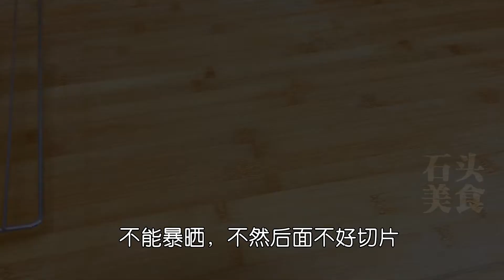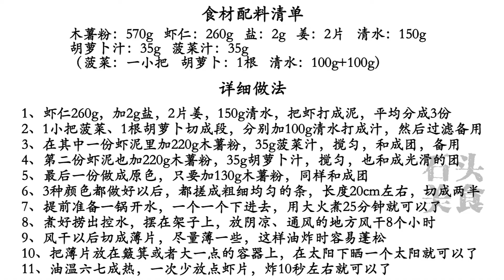【石頭美食】自制傳統蝦片，鲜香酥脆無添加！顆顆大蝦真材實料，做法簡單零失敗！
How to make Krupuk Prawn Crackers/How to make Chinese Shrimp Chips
在家自制傳統蝦片！
鮮香酥脆 毫無添加，顆顆大蝦 真材實料；比買的好吃多了！

【食材配料清單】：
木薯粉：570g   蝦仁：260g   鹽：2g   姜：2片   清水：150g
胡蘿蔔汁：35g   菠菜汁：35g
（菠菜：一小把   胡蘿蔔：1根   清水：100g+100g）
【詳細做法】：
1、蝦仁260g，加2g鹽，2片姜，150g清水，把蝦打成泥，平均分成3份
2、1小把菠菜、1根胡蘿蔔切成段，分別加100g清水打成汁，然後過濾備用
3、在其中一份蝦泥裏加220g木薯粉，35g菠菜汁，攪勻，和成團，備用
4、第二份蝦泥也加220g木薯粉，35g胡蘿蔔汁，攪勻，也和成光滑的團
5、最後一份做成原色，只要加130g木薯粉，同樣和成團
6、3種顏色都做好以後，都搓成粗細均勻的條，長度20cm左右，切成兩半
7、提前準備一鍋開水，一個一個下進去，用大火煮25分鐘就可以了
8、煮好撈出控水，擺在架子上，放陰涼、通風的地方風乾8個小時
9、風乾以後切成薄片，盡量薄些，這樣油炸時容易蓬松
10、把薄片放在簸箕或者大一點的容器上，在太陽下曬一個太陽就可以了
11、油溫六七成熱，一次少放點蝦片，炸10秒左右就可以了
大家好，歡迎來到【石頭美食】
石頭美食，天天美食！